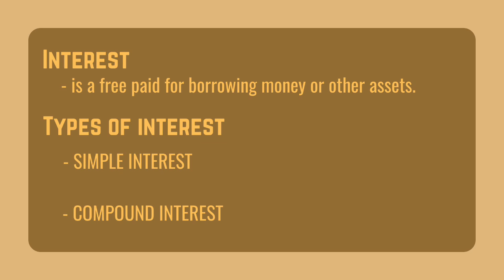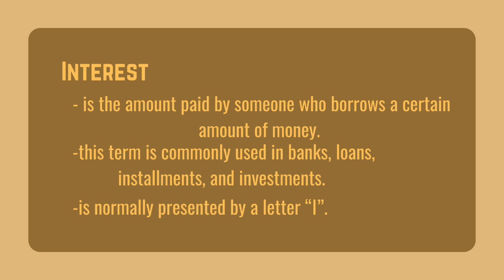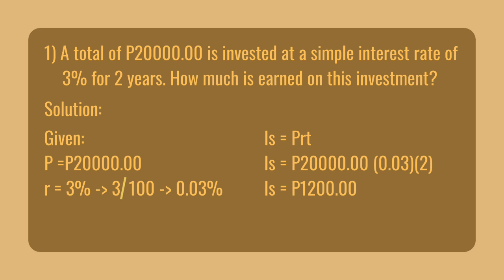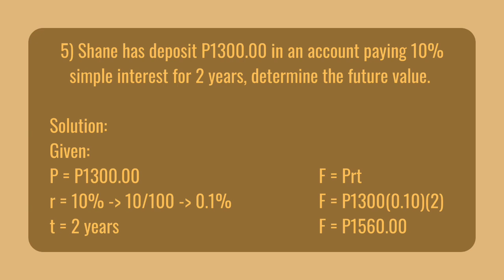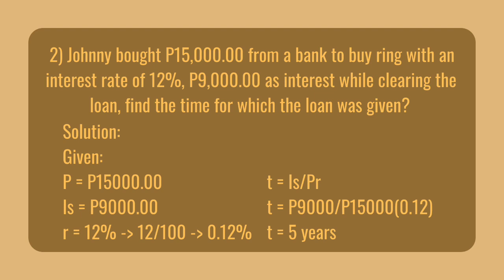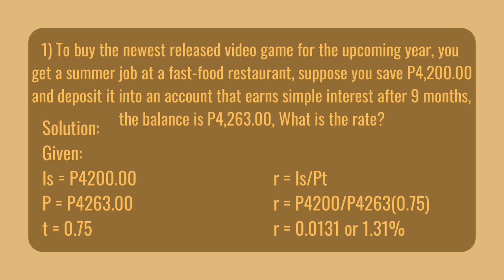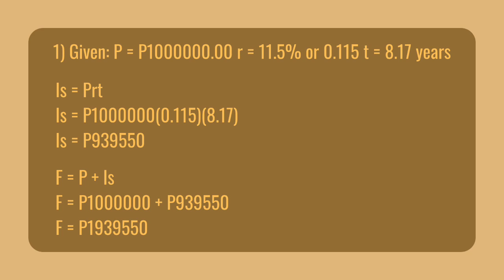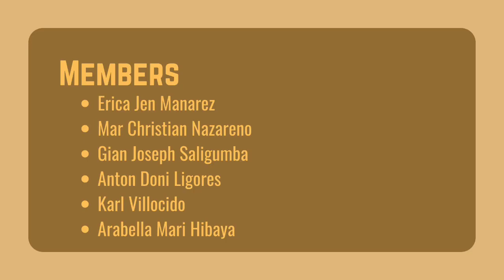SIMPLE INTEREST | 11 Fortitude Group 4